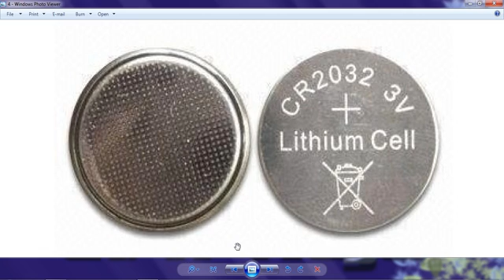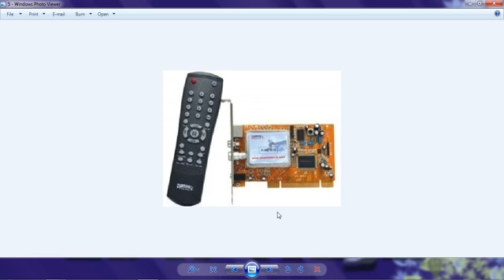computer says no input signal how to salve in tamil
no input signal  என்று மானிட்டரில் தெறிந்தால்  சரிசெய்வது எப்படி?